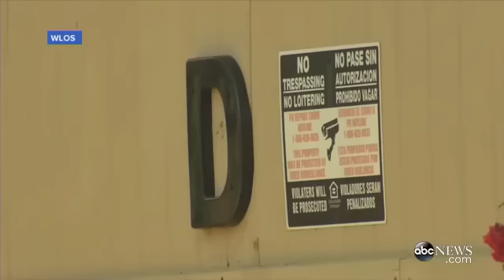Clowns lure children to woods near South Carolina apartments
The residents of Fleetwood Manor in South Carolina are reporting people dressed as clowns are taking kids from the premises into the woods.